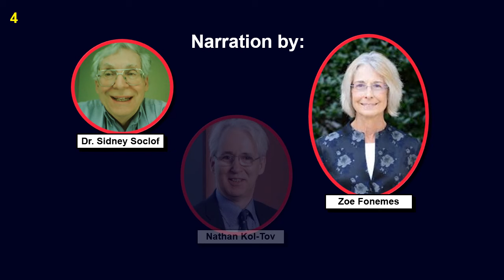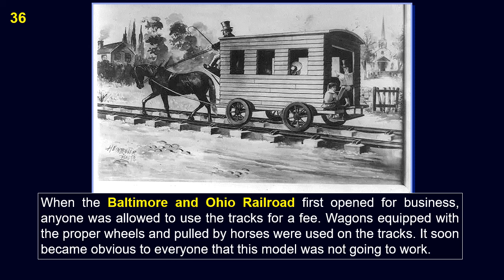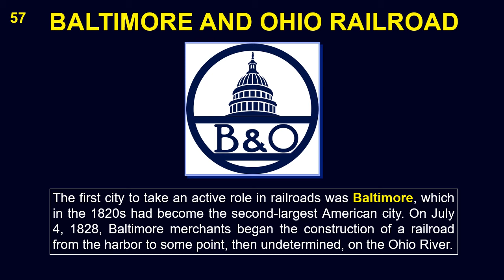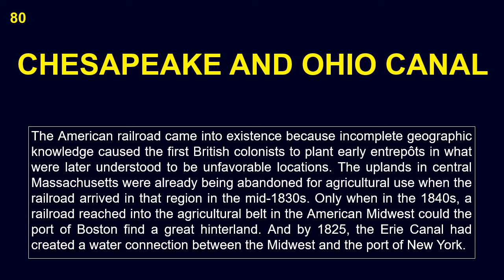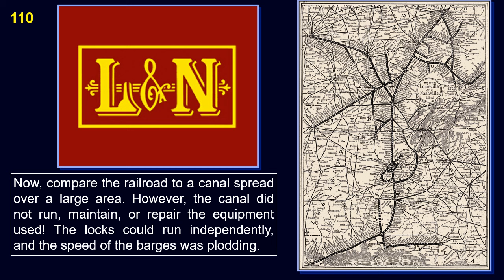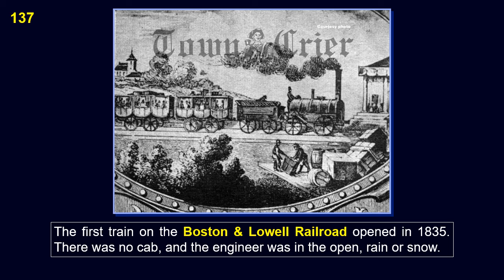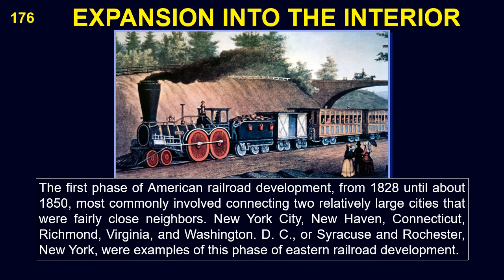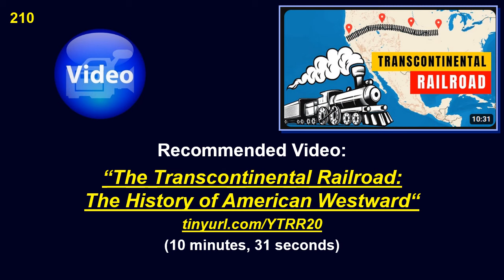Railroads Part 1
Railroads were a key part of the Industrial Revolution and the development of the Modern World. The development of steam engines and the iron and steel industries were integrally related to railroads, and the steam locomotives and the railroad network were essential parts of the Industrial Revolution. Even to the present time, it is the railroads that carry a major part of the world’s freight.

0:00:00  Railroads- Part 1
0:00:08  Table of Contents – Railroads
 0:00:14  Preface
0:00:59 1. Introduction  - Railroads
0:01:05  2. Tramways
0:01:28  3. Early Railroads
0:05:37  4. Stephenson and the Rocket Locomotive
0:07:01  5. U.S. Railroads
0:18:06  6. Baltimore and Ohio Railroad
0:26:11  7. Chesapeake and Ohio Canal
0:29:57  8. Camden and Amboy Railroad
0:32:43  9. Strasburg Railroad
0:33:09  10. Telegraph and Big Business
0:36:36  11. Evolution of Steam Locomotives in America
0:40:42  12.  South Carolina Railroad
0:43:03  13. Massachusetts Railroads
0:45:21  14. New York Central Railroad
0:47:26  15. Pennsylvania Railroad
0:51:02  16. Expansion into the Interior
0:55:19  17. Pony Express and Wells Fargo Stagecoach
19. Transcontinental Railroad
20.  Golden Spike National Historical Site
21.  Other Routes to the West
22.  Controversy and Scandals – Durant
23.  Workers on the Railroad
24.  Santa Fe, Great Northern & Southern Pacific
25. Advances in Traction Systems
26. Standard Time Zones
27. Railway Company Mergers
28. Railroads Consolidate
29. Amtrak
30. Railroad Freight
31. From Steam to Diesel
32. Energy Efficiency
1:00:58  Recommended Videos: Railroads
1:02:58  Table of Contents - Railroads - Part 1